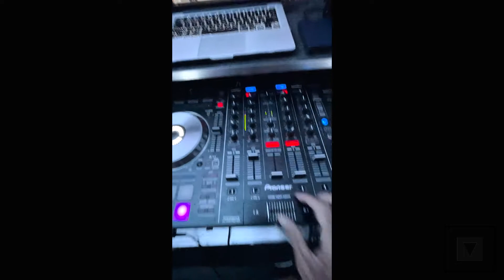DJ Fernando Hernandez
Bilingual DJ/MC Fernando Hernandez